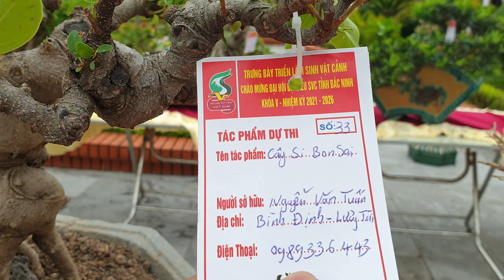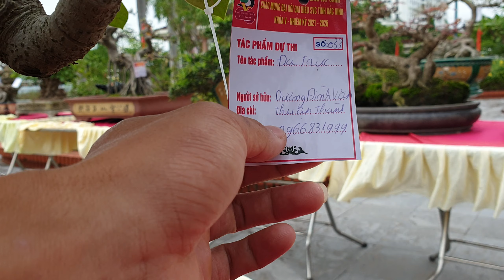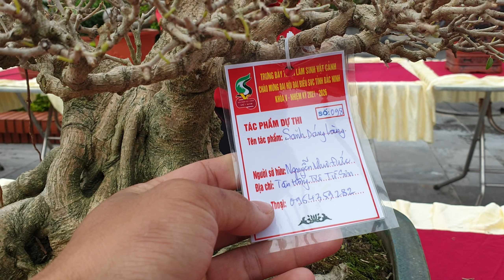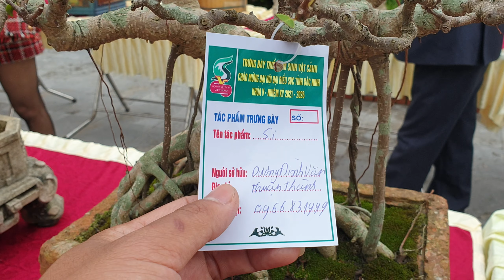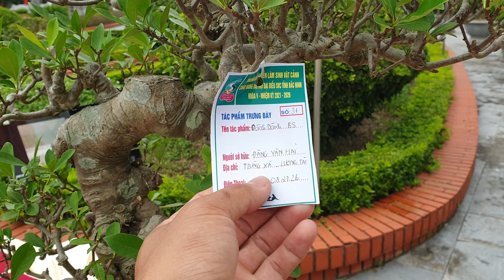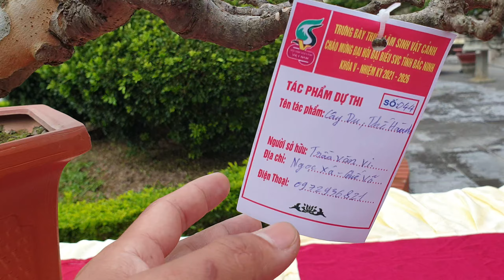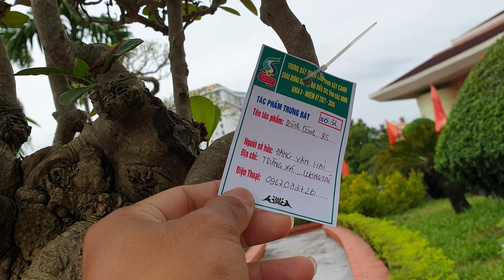Tác phẩm Sanh 150tr một người bê tại đại hội cây cảnh Kinh Bắc.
Yên bonsai hân hạnh phục vụ các bạn:
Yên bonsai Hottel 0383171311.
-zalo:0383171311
-Tìm các loại cây theo yêu cầu.các bạn cần alo sdt 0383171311.
Yên bonsai xin hân hạnh phục vụ các bạn.xin trân thành cảm ơn